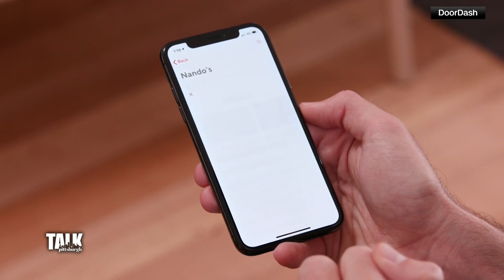DoorDash warns customers to expect longer waits if they don't tip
DoorDash is warning customers to expect longer wait times if they don't tip. Dashers can see what users leave on their order and have the freedom to accept or reject offers, meaning your order could sit longer at a restaurant depending on the gratuity. Heather Abraham and Krista Kelly weigh in on the conversation.